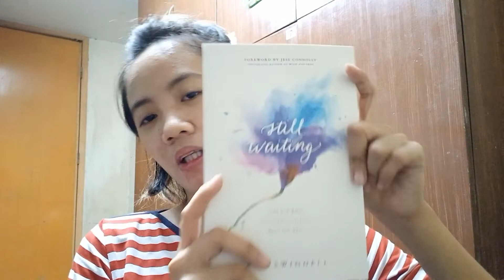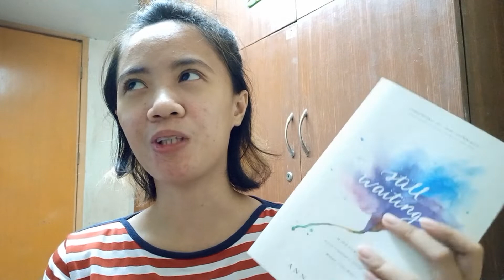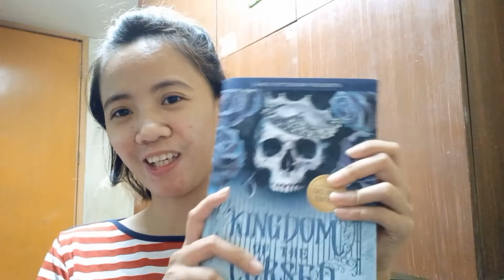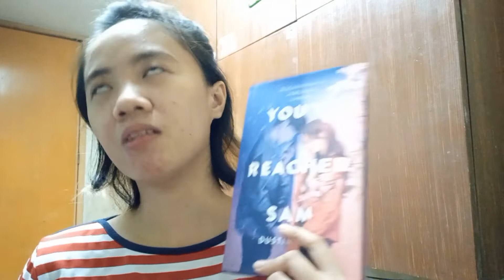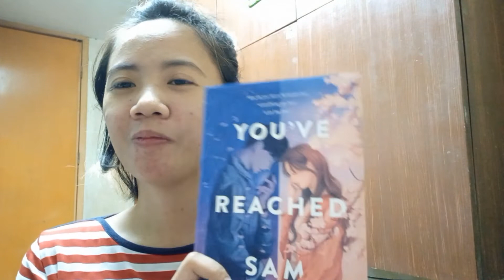My September TBR (I'm planning to finish my unfinished reads) | Dara Bernardo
September starts and my goal is to finish the books that I didn't have the chance to finish reading. I hope this ends well for me.

Bookstagram: daralovestoread

Happy viewing!! ✨